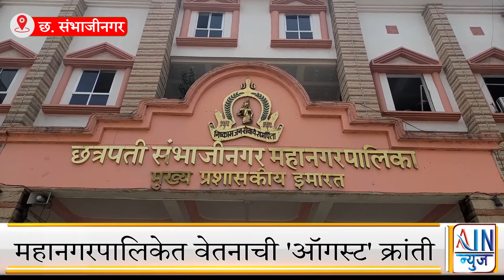महानगरपालिकेत वेतनाची 'ऑगस्ट' क्रांती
:महापालिकेच्या आस्थापनेवरील अधिकारी व कर्मचाऱ्यांचे वेतन आता दरमहा १ तारखेला होणार आहे. याची सुरुवात ऑगस्ट महिन्याच्या १ तारखेपासून झाली आहे. मागील काही वर्षांपासून कर्मचारी-अधिकाऱ्यांचे वेतन अनिश्चित तारखेला होण्याची परंपरा खंडित झाली आहे. वेतन १ तारखेला करण्याचा निर्णय कर्मचाऱ्यांसाठी सुखावह ठरला आहे.